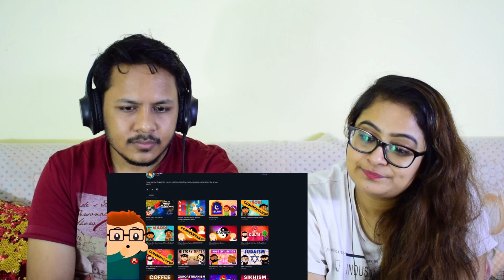Who Are The Tamil People Reaction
Our Gears:
Camera 1
Camera 2
Tripod 1
Tripod 2
Our Amazon Store

Love,
Mr. & Mrs. Pandit Team